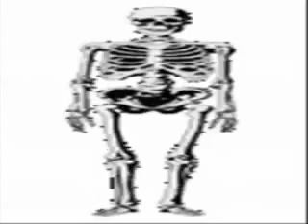Skeletal Dance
Made for my first Movie Maker Class for Children at Bloomingdale Library.